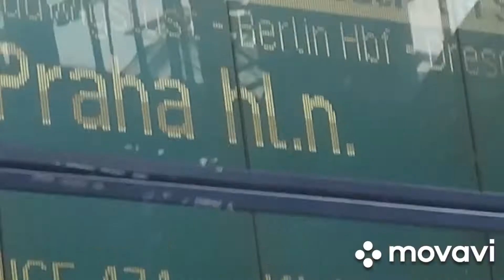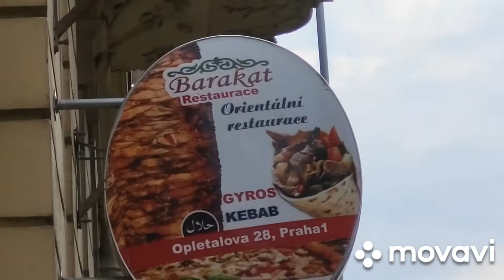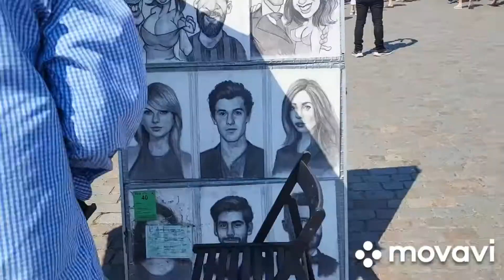Czech Republic (INTERRAIL ❤)